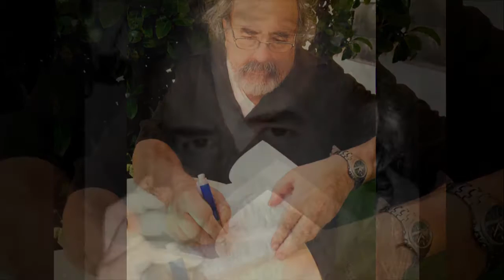ELVIO PORTA TRIBUTE